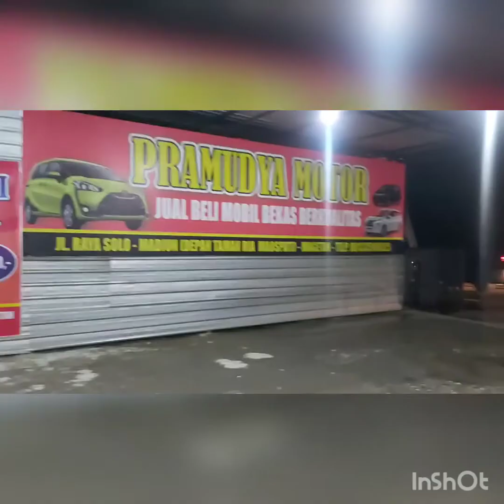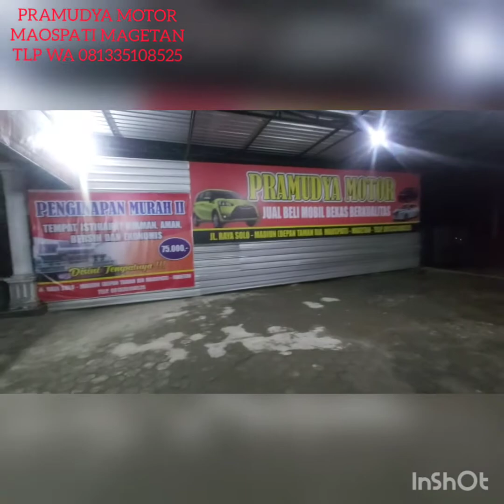STOK UNIT MASUK PRAMUDYA MOTOR MAOSPATI HARGA 50 SMPK 100 JT CASS CRIDIT TEMPO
~PRAMUDYA MOTOR MAOSPATI~
Jl. Raya Solo Madiun dekat Jembatan perbatasan Madiun Magetan Ds. Klagen Gambiran Kec. Maospati Kab. Magetan.

Dijual Cash/Kredit
Bisa TT
Tempo
Kridit DP Minim, mulai 10 Jt.